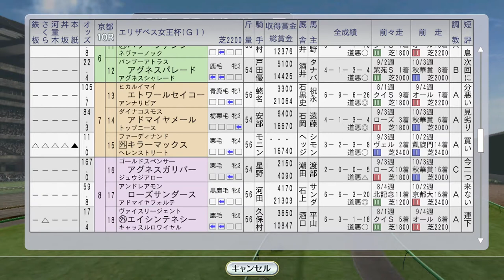【ウイニングポスト8 2016】エリザベス女王杯でベガvsヒシアマゾンの新旧牝馬三冠馬対決。ダンスパートナー新馬戦。 1994年11月2週【競馬ゲーム】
サクラバクシンオー海外、ダンスパートナー新馬、ベガvsヒシアマゾンのエリザベス女王杯 1994年11月1週～2週まとめて：
（次）11月3週 対決！マイルCSでニシノフラワーvsトロットサンダー：